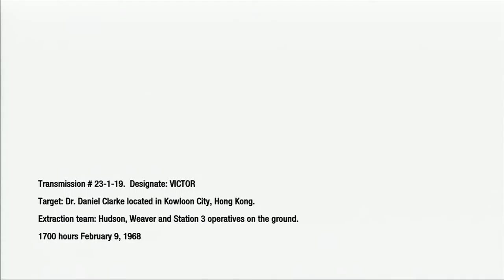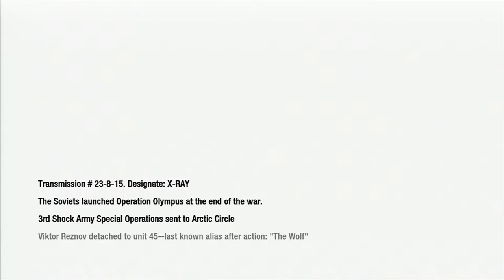Call of Duty Black Ops mission 7- 8